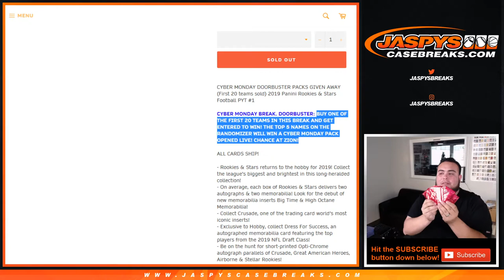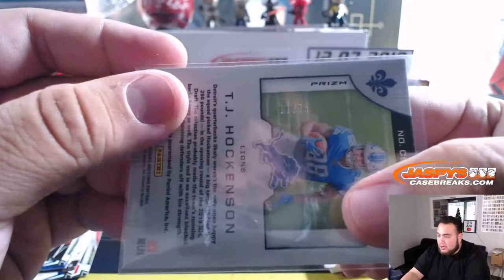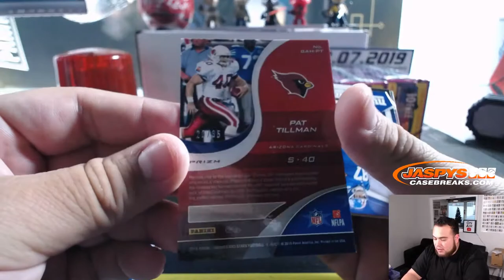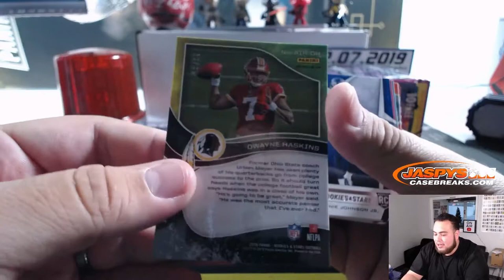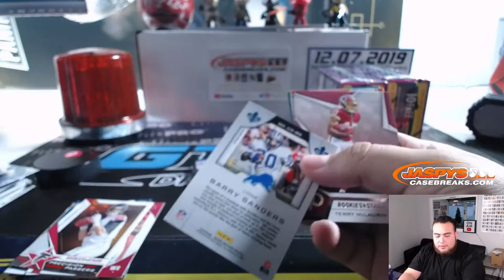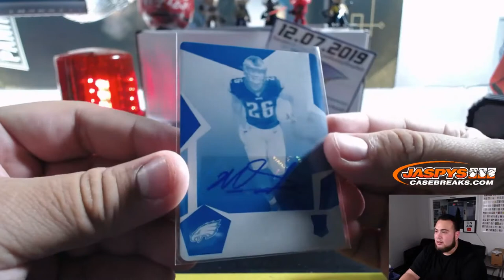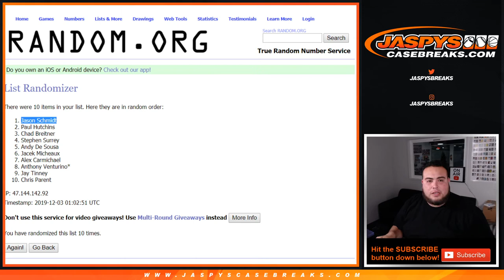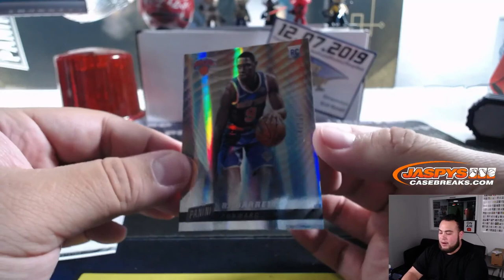MON. 12/2 - 2019 PANINI ROOKIES & STARS FOOTBALL 7-BOX 1/2 CASE PYT #1